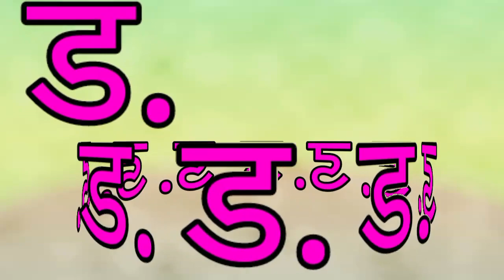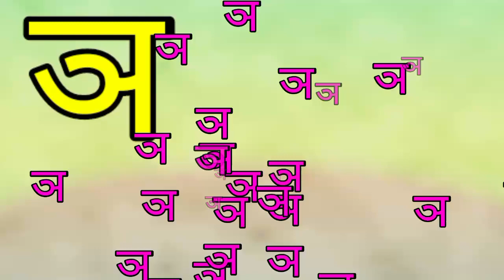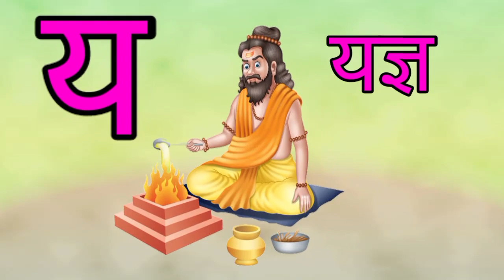अ से अनार । आ से आम । A for apple b for ball, कखगघ, अआइई, हिंदी वर्णमाला, स्वर व्यंजन। a se anar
क से कबूतर, ख से खरगोश, ग से गमला, अ से अनार आ से आम अआइईउऊ हिंदीस्वरब्यंजन क ख ग घ हिंदी और अंग्रेजी में
a se Aanar a se anar aa se aam k se kabutar kh se khargosh g se gamla
hindi vyanjan hindi varnmala hindi vyanjan hindi varnmala

k kh g gh ng ch chh j jh yn
a aa e i